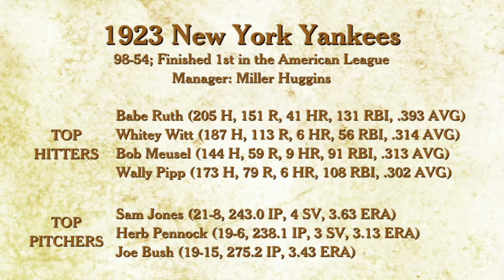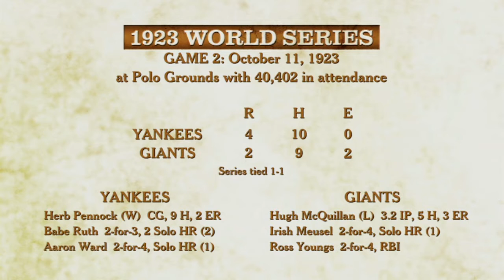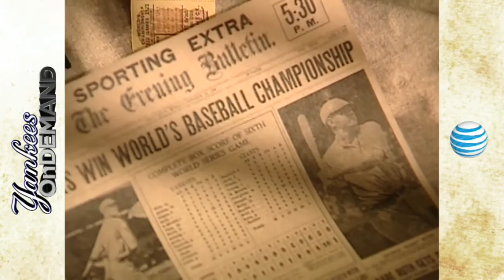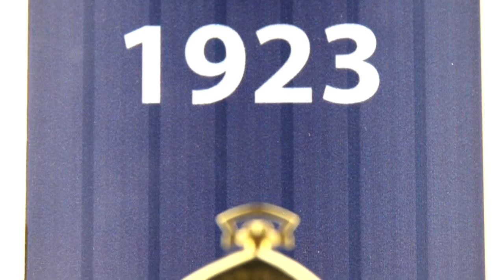A Championship Legacy: 1923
In this new feature, we take you inside each and every Yankees World Series Championship, starting with the inaugural title in 1923